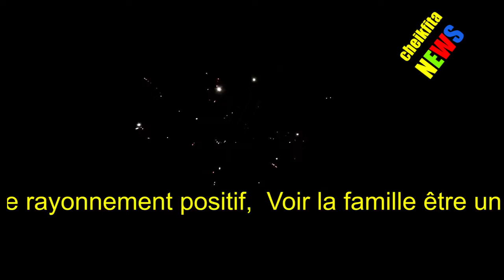voeux de nouvel an 2019 info en ligne des Congolais de Belgique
Une année vient de se terminer, une autre commence.
Le début d’une nouvelle année étant le moment idéal de s’arrêter pour évaluer son parcours durant les douze mois écoulés, et pour baliser l’avenir, l’Info en Ligne des Congolais de Belgique se fait le devoir de présenter à vous toutes ses lectrices et à vous tous ses lecteurs, les meilleurs vœux de bonheur et de prospérité pour 2019.
Que cette nouvelle année vous apporte plus encore :
- Ce que 2018 n’a pu vous procurer,
- Ce en quoi vous aspirez c’est-à-dire, la santé, la réussite, l’aisance matérielle, l’équilibre sentimental, la concrétisation de tous vos vœux et de tous vos projets,
- Davantage d’épanouissement,
- Être pour tous les vôtres, une source de rayonnement positif,
- Voir la famille être un véritable nid de bonheur,
- Avoir un environnement professionnel qui soit un lieu de promotion et une source de revenus pour l’accomplissement de toutes vos aspirations matérielles.
L’Info en Ligne des Congolais de Belgique vous remercie de lui avoir fait confiance pour vous informer et espère vous compter parmi ses fidèles durant cette nouvelle année.